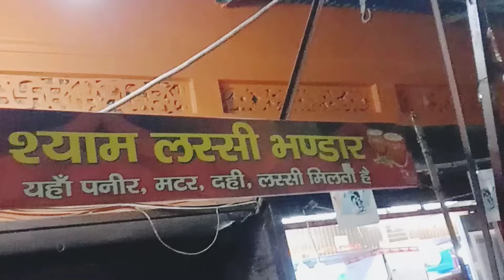श्याम नसीब वाले ओन्ली ₹30👌($)@@🤩😋😋😋🤭